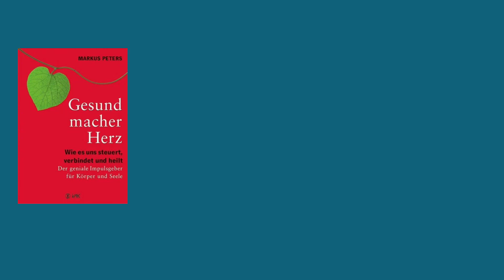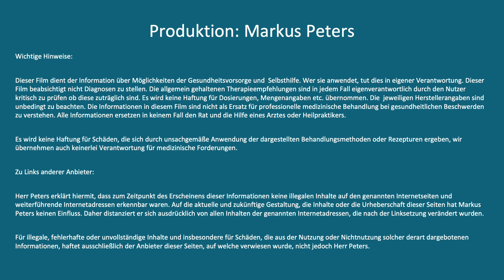Was ist eine gesunde Ernährung? Eine Diskussion mit Dr. Sybille Freund & Agnes Blönningen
Im Gespräch mit Dr. Sybille Freund, Ärztin für ressourcenorientiere Medizin aus Nierstein und Heilpraktikerin Agnes Blönnigen aus Kaarst, spreche ich heute über das große Thema Ernährung.

Viele Mythen und auch fatale Irrglauben gibt es wohl so zahlreich, wie es unterschiedliche Ernährungsformen gibt.

Aber welche ist denn nun DIE einzig richtige?

Wir klären u.a. folgende Fragen:
👉Warum sind Kohlehydrate ungesund?
👉Was ist die ketogene Ernährung und warum starten Babys bereits ketogen in das Leben?
👉Warum ist eine „fettreiche“ Ernährung nicht nur für das Herz wichtig und
👉warum ist Fleisch durchaus für den Mensch gesund?
👉Was haben Krebserkrankungen mit der Ernährungsweise zu tun?

Viel Spaß und vielleicht auch neue Erkenntnisse wünscht dir
dein Markus Peters, der Herzerklärer
Allgemeinarzt, Begründer der Online-Akademie "Der Herzerklärer" und der Praxis Herztherapie-Nord.

Dr. Sybille Freund